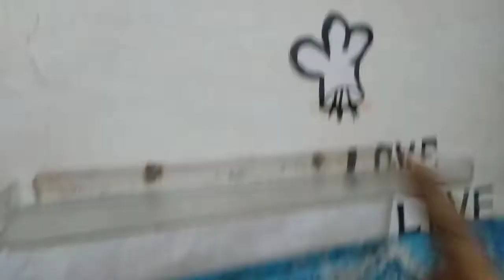Kitchen Tour Part -3 in Tamil/ Kitchen organization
Welcome to anantha channel. today video I will shared kitchen organization part 3

our some other video link in our channel